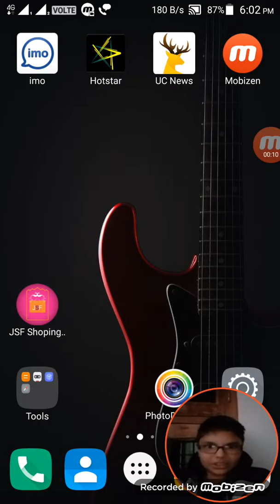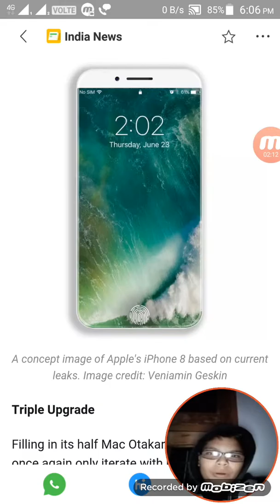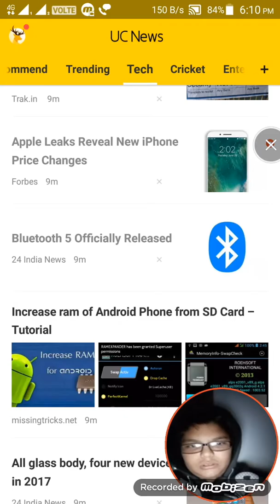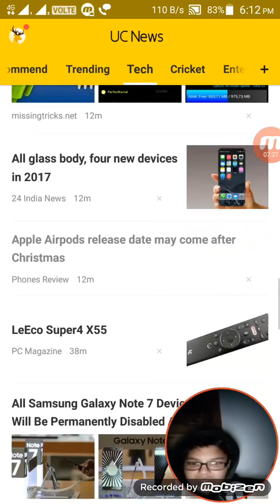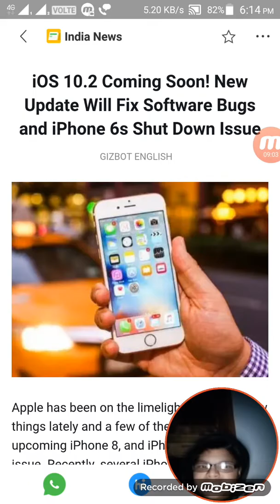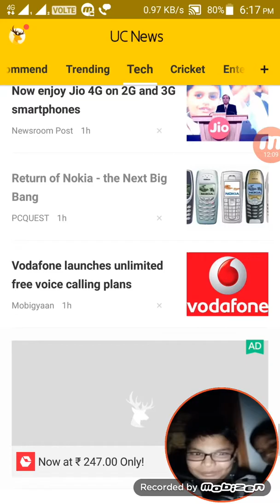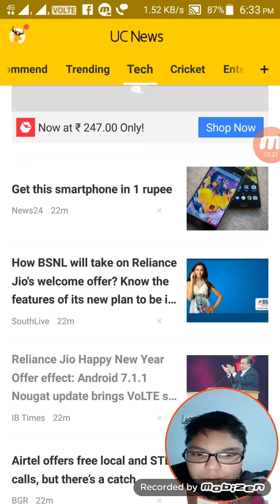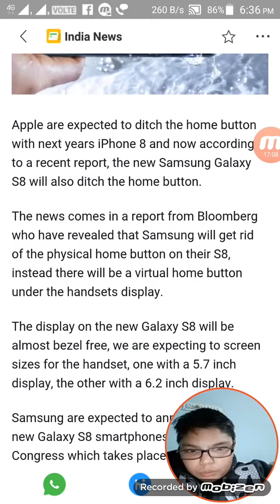tech news latest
See this video this is my tech news